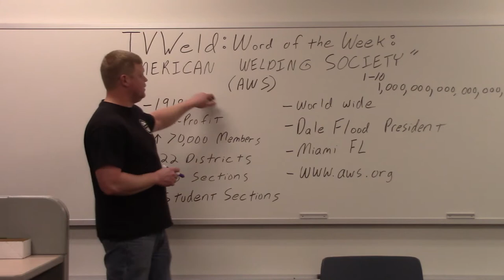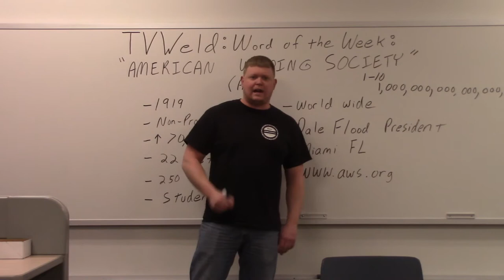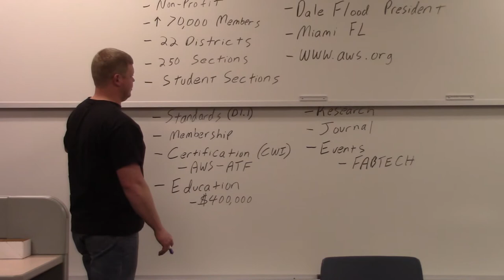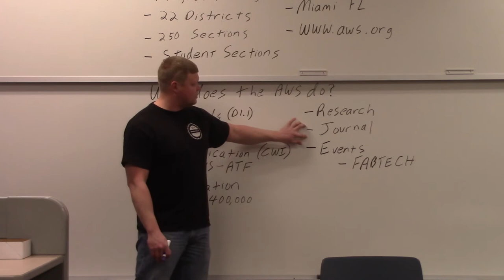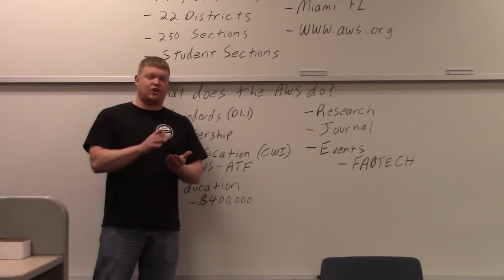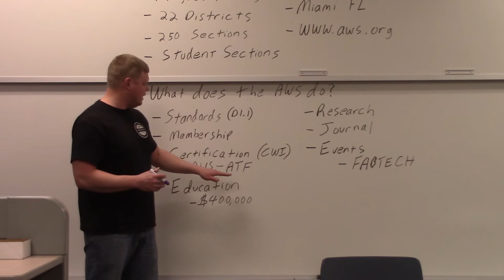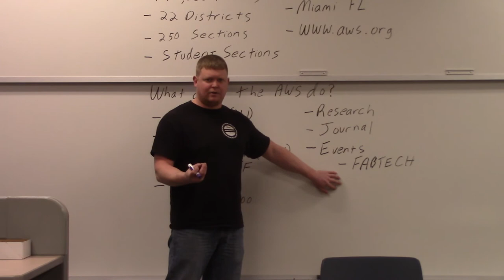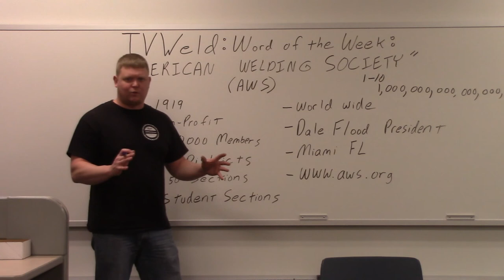AMERICAN WELDING SOCIETY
This week's word of the week is AMERICAN WELDING SOCIETY or the AWS.  It goes over the AWS history and its functions.  03/31/2018